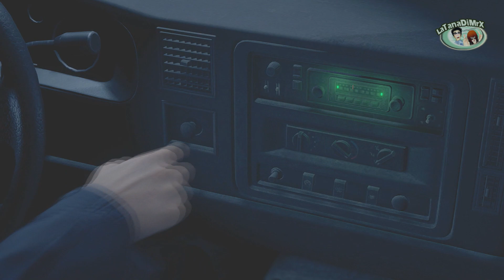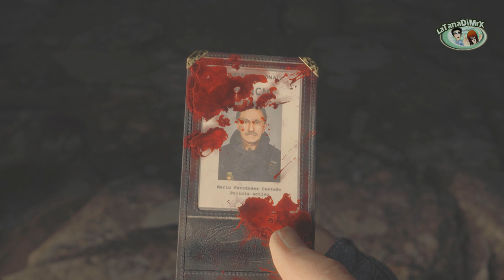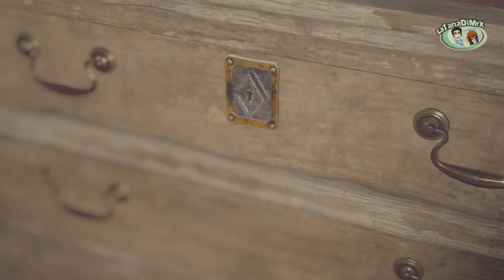Resident Evil 4 Remake (Capitolo 1) [HD]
Player: Mr.X
AUDIO: ITA
SUB: ITA
Modalità Normale.

Sono passati sei anni dal disastro biologico dell'incidente di Raccoon City.
Leon S. Kennedy, uno dei sopravvissuti, è stato assegnato come agente speciale governativo al presidente degli Stati Uniti.

Grazie all'esperienza maturata in tante missioni passate, gli viene affidato l'incarico di cercare la figlia del presidente,
che è stata rapita. Segue le sue tracce fino ad arrivare a un isolato villaggio europeo,
ma c'è qualcosa di molto strano nella gente del posto...

Nonostante il suo addestramento e tutta la sua esperienza,
niente avrebbe potuto preparare Leon agli orrori che lo stavano aspettando.

Si alza il sipario su questa missione di salvataggio,
una storia di sopravvivenza e orrori estenuanti.